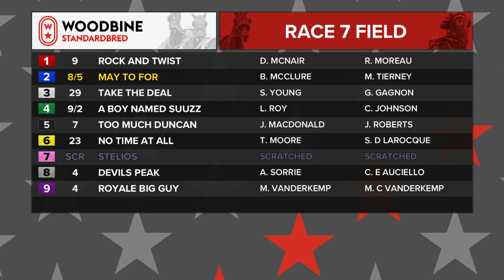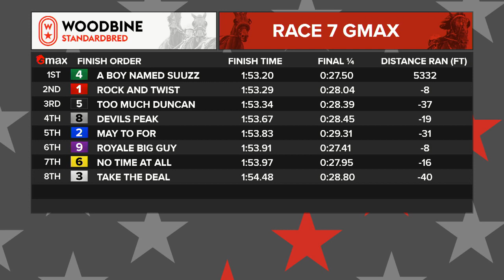Mohawk, Sbred, October 7, 2021 Race 7